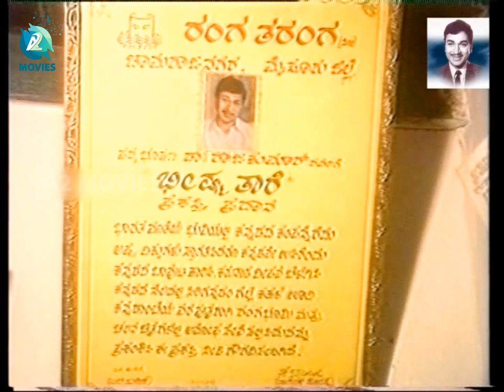"ಡಾ|| ರಾಜಕುಮಾರ್ ಜೀವನಧಾರೆ" ಸಂಚಿಕೆ 01 | Dr RAJKUMAR JEEVANADHARE -Kannada Documentary Tele Serial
Presenting Dr Rajkumar Jeevanadhare Kannada Documentary  Tele Serial Special Episodes, Only On A2 Movies

Album               : Dr Rajkumar Jeevandhare
Genre                : Documentary Tele Serial,
Director            : Makeup Krishna
DOP                  : Akram
Digital Rights  : A2 Movies
Born                 : Singanalluru Puttaswamy Muthuraj (24 April 1929)
                            Gajanur, Madras Presidency, British India
                              (now in chamarajanagar, Karnataka, India)
Died                 : 12 April 2006 (aged 76) Bengaluru, Karnataka, India
                               Monuments Kanteerava Studios
Occupation    : Actorsinger
Years active : 1954–2005
Movement : Gokak agitation[1]
Spouse(s)  : Parvathamma (m. 1953)
                            Children 5, including Shivarajkumar,
                           Raghavendra, Rajlkumar
                           Puneeth Rajkumar
Awards
Padma Bhushan (1983)
Karnataka Ratna (1992)
Dadasaheb Phalke Award (1995)
Kentucky Colonel (1985)

Singanalluru Puttaswamy Mutturaju (24 April 1929 – 12 April 2006),[2] known mononymously by his stage name Rajkumar or Dr. Rajkumar was a popular Indian film actor and playback singer in the Kannada cinema. Widely acclaimed as one of the finest actors in the history of Indian cinema, he is considered a cultural icon and holds a matinée idol status in the Kannada diaspora,[3][4] among whom he is popularly adulated as Nata Saarvabhouma (emperor of actors), Bangarada Manushya (man of gold), Vara Nata (gifted actor) and Rajanna / Annavru (elder brother, Raj).[5][6] He was honored by Padma Bhushan Award in 1983, several national and state awards. His films have been remade more than 50 times in various languages.[7] His 31 movies have been remade 53 times in 7 languages.

Rajkumar entered the film industry after his long stint as a dramatist with Gubbi Veeranna's Gubbi Drama Company, which he joined at the age of eight before he got his first break as a lead in the 1954 film Bedara Kannappa.[6] He went on to work in over 220 films essaying a variety of roles and excelling in portraying mythological and historical characters in films such as Bhakta Kanakadasa (1960), Ranadheera Kanteerava (1960), Satya Harishchandra (1965), Immadi Pulikeshi (1967), Sri Krishnadevaraya (1970), Bhakta Kumbara (1974), Mayura (1975), Babruvahana (1977) and Bhakta Prahlada (1983).[8]

Trained in classical music during his theatre days, Rajkumar also became an accomplished playback singer. He mostly sang for his films since 1974. The songs "Yaare Koogadali," "Huttidare Kannada," "Hey Dinakara," "Hrudaya Samudra," and "Naadamaya" became widely popular. For his rendition of the latter song, he was awarded the National Film Award for Best Male Playback Singer. Well known for his highly disciplined and simple lifestyle in both personal and professional fronts, Rajkumar was also an avid Yoga, Pranayama, and Carnatic music performer. In 2000, he was kidnapped from his farmhouse at Gajanur by Veerappan and was released after 108 days.[9] His final screen appearance came in Jogi in 2005. He died of cardiac arrest at his residence in Bangalore on 12 April 2006 at the age of 77.[10]

In his film career, Rajkumar received eleven Karnataka State Film Awards, including nine Best Actor and two Best singer awards, nine Filmfare Awards South, and one National Film Award.[11] He holds the record of receiving Filmfare Award for Best Actor – Kannada and Karnataka State Film Award for Best Actor the highest number of times. He received the NTR National Award in 2002. He was awarded an honorary doctorate from the University of Mysore,[12] and is a recipient of the Padma Bhushan[13] in 1983 and the Dadasaheb Phalke Award in 1995 for lifetime contribution to Indian cinema.[14]